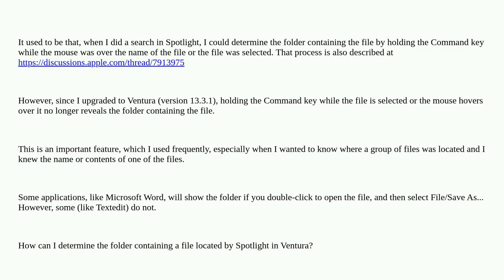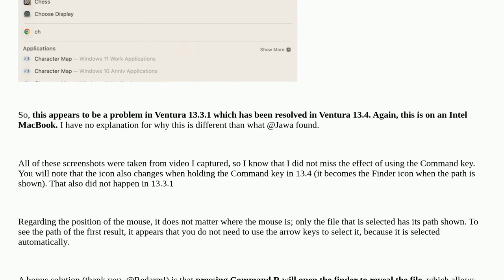Apple: How can I determine the folder containing a file found in a Spotlight search in Ventura?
How can I determine the folder containing a file found in a Spotlight search in Ventura?

A special thanks goes out to the community

  spotlight search